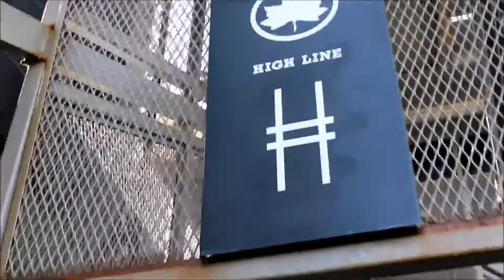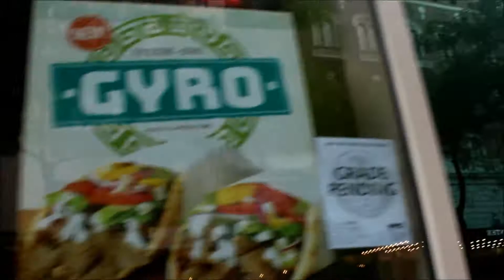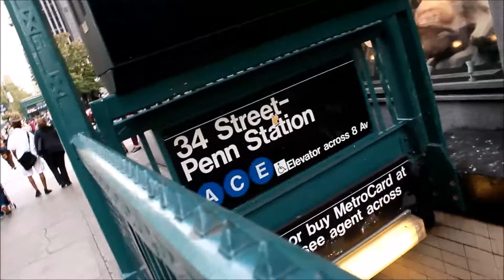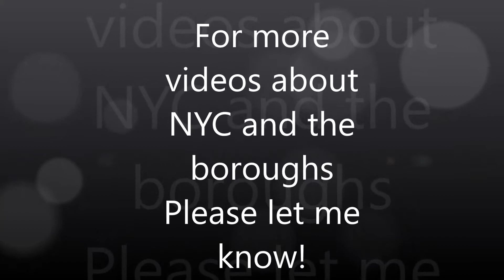Highline Park and 34 st. NYC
Hello Guys This is a bit of New York City . Mostly Everybody knows about it Duh. but for some that wants to visit and have an idea how looks etc here is my video. Also i went to Highline Park nothing amazing i went 4 and 5 years ago when they just opened was beautiful, now i was disappointed no Gardening , not fall season was a no no this time and was crowd but it has some nice views specially the pict i took of myself that view i loved it .